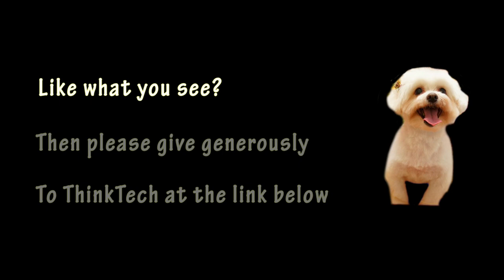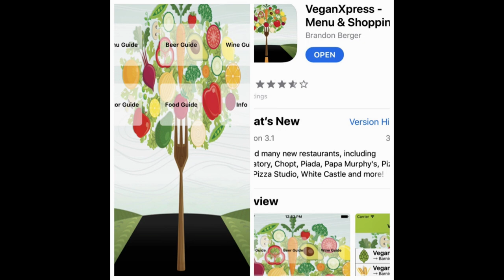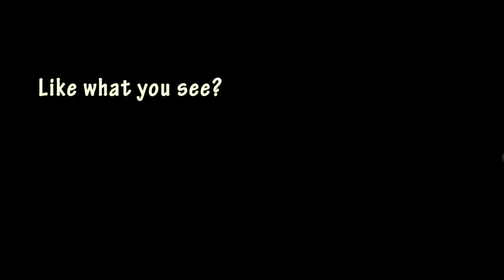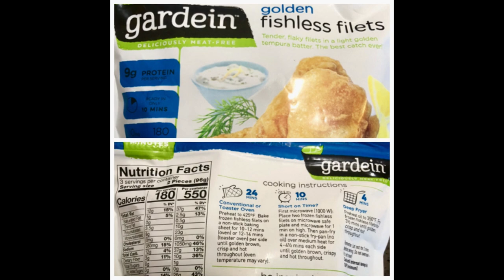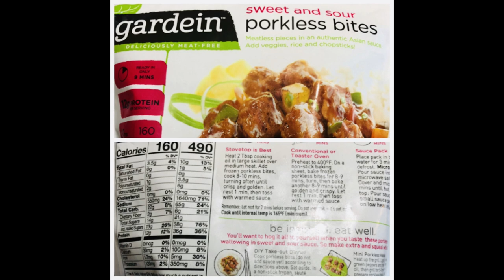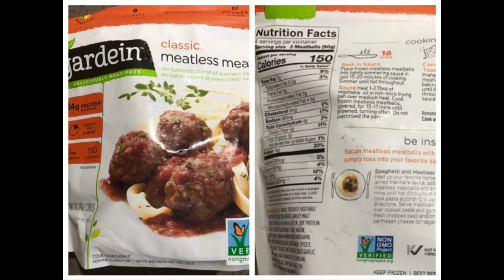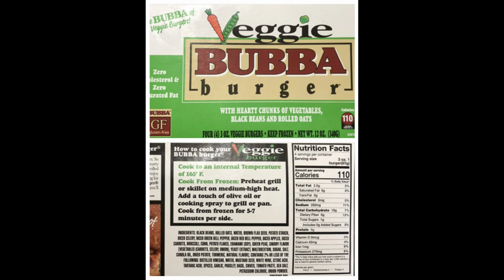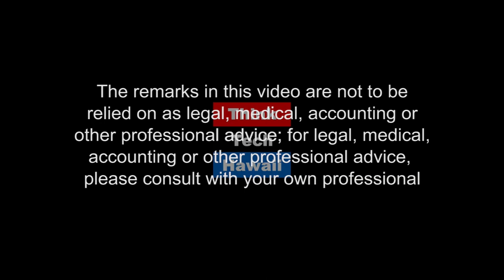Home Sweet Vegan (Lillian's Vegan World)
Living La Vida Vegan. How a non-vegan deals with life in a vegan home with a plant-based Fiance.

The host for this episode is Lillian Cumic.